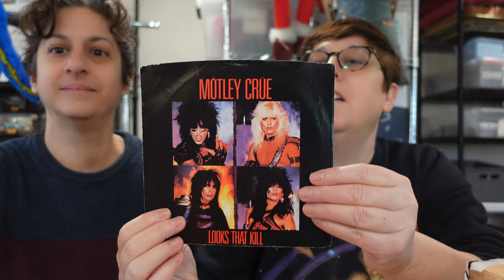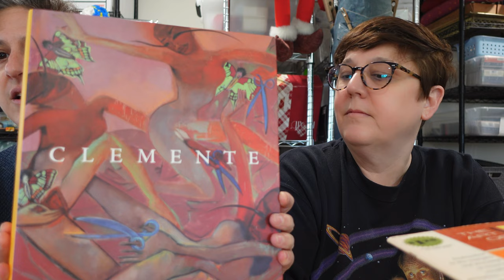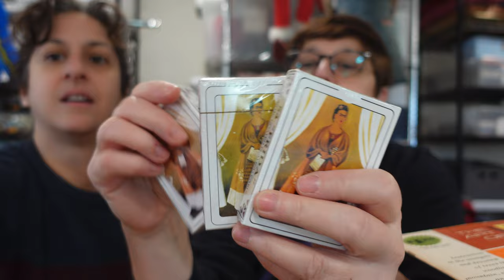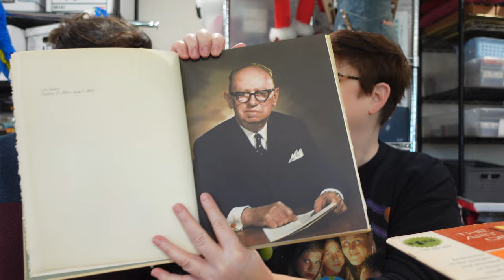What SOLD on eBay From Our Estate Sale Picking!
Here's what sold on eBay!

We're Kelly and Melissa, vintage treasure hunters and resellers who find new homes for preowned goods. We go to yard and estate sales, thrift stores, flea markets and anywhere we can find earthly delights.

Thanks so much for joining us on our picking and reselling adventures.